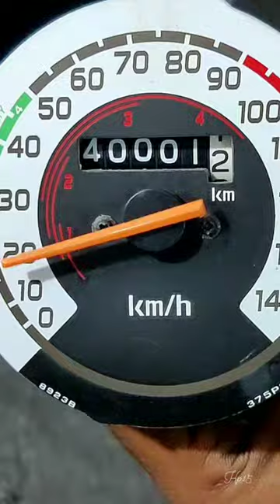Speedo meter problem